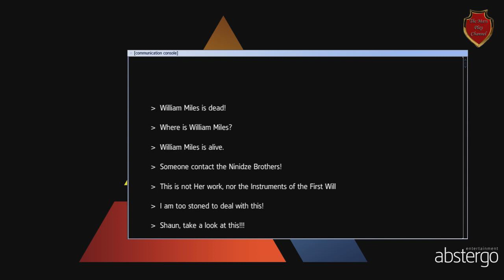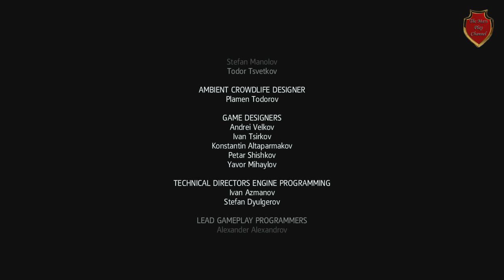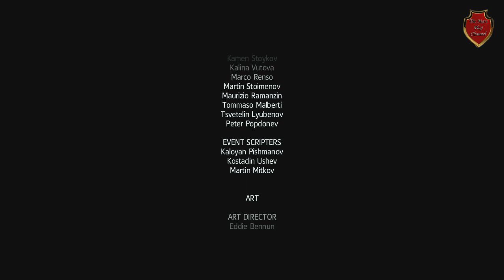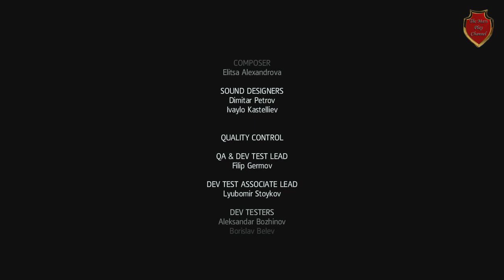Assassin's Creed Rogue #? Финал